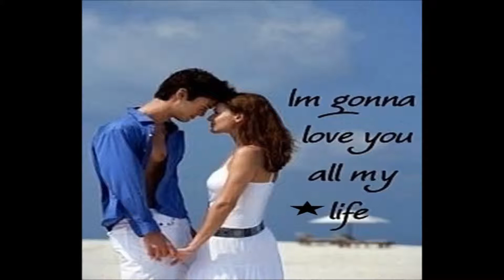TONY LEAL KARAOKE historia de amor